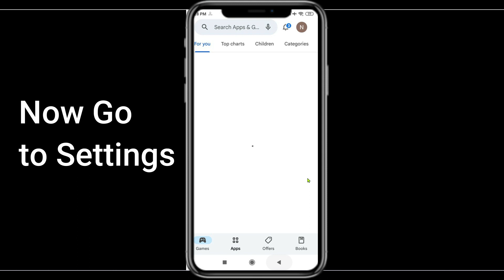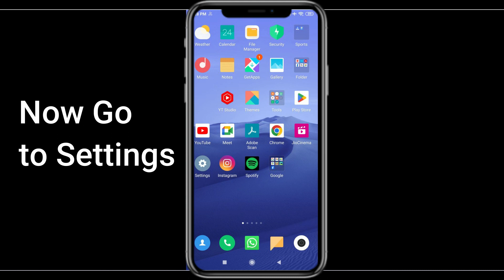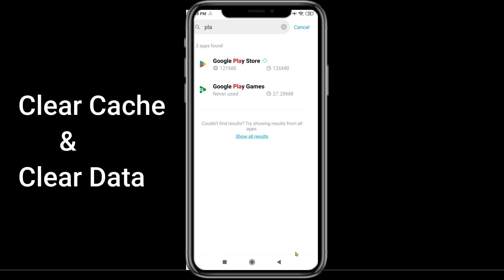How to Fix Can't Install "Streetbees" error on Google Play Store in Android & iOS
If you are unable to Install Streetbees from google play store then this tutorial will help you a lot to fix this issue. So, Let's start How to Fix Can't InstallStreetbees error on Google Play Store in Android & iOS.